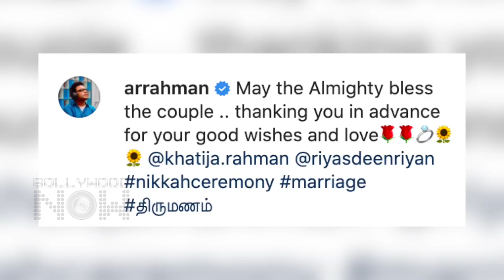Priyanka To Return India, Ranbir-Aamir In One Film,Kareena Enjoys Party,Kangana Returns |Top 10 News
Priyanka to return to India with her daughter for her film Jee Le Zara, Kareena enjoys party with Malaika, Karan, and more, Alia to start shooting for her Hollywood film and more are amongst the top 10 news today. Have a look.